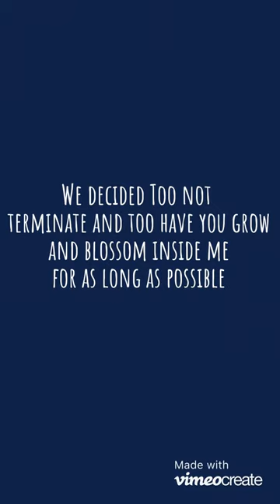Elodie-Rae's HLHS Journey ..... Palliative Care/Comfort Care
Our Surprise pregnancy ended in sadness when we learnt our little girl had a palliative heart condition called Hypoplastic Left Heart Syndrome or HLHS for short we made the hardest decision any parent should have to make and choose palliative care at birth Elodie-Rae gave us 36 hours of memorys and love and we don't regret our decision at all she never knew pain and that brings us comfort on our bad days.

Elodie-Rae Rita Daphne Laws
10/02/20 - 12/02/20
HLHS Baby